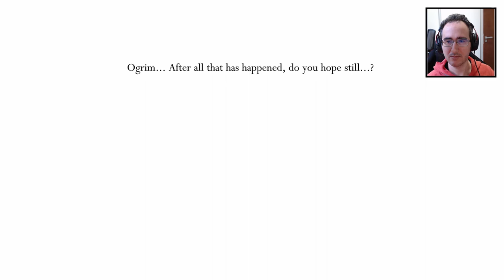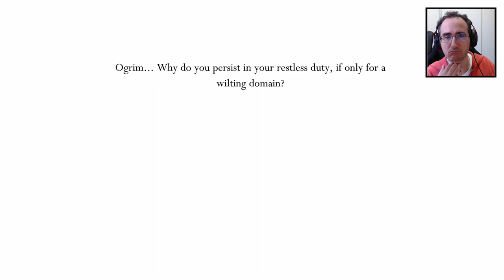Hollow Knight Pale Court - Hegemol e Ze Mer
Jogamos o novo Mod de Hollow Knight Pale Court, funciona como uma DLC feita por fans, onde enfrentamos os antigos 5 cavaleiros de Hallownest . Está absolutamente incrível , enfrentamos Hegemol e Ze Mer . Combates incríveis.

0:00 introdução
1:30 Hegemol
5:21 talismã novo 2
6:40 Ze Mer
11:03 talismã novo 3
12:03 conclusão

Programas Utilizados
GeForce Experience
DaVinci Resolve
Pazera
OBS Studio